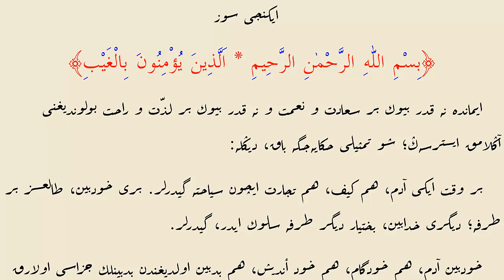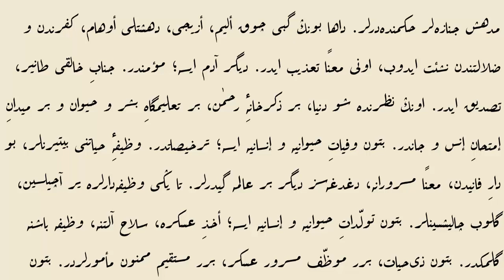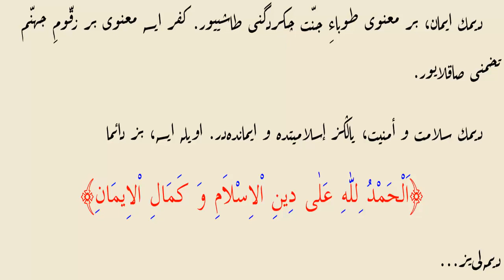Osmanlıca İkinci Söz Kelime Kelime Rika Hat